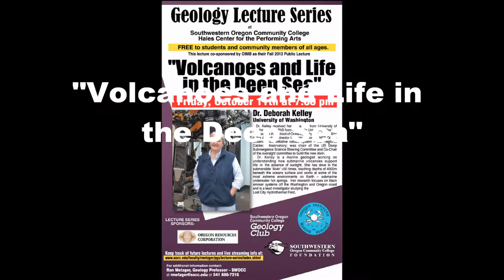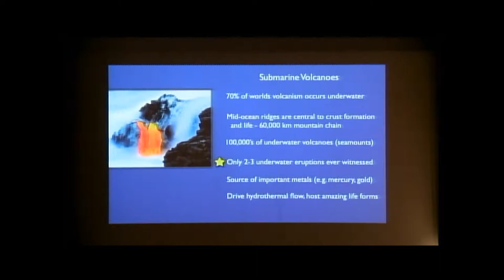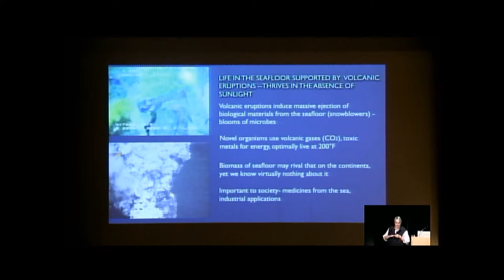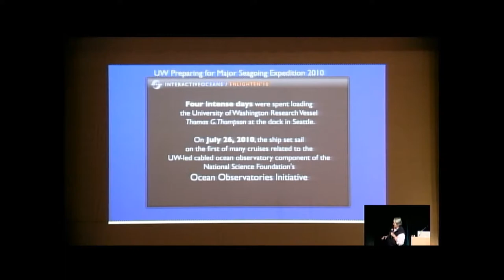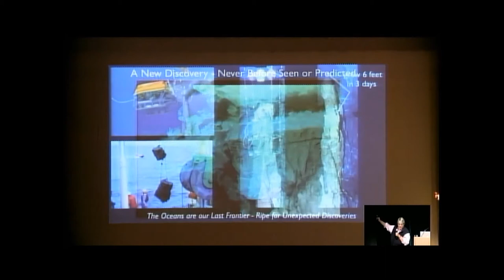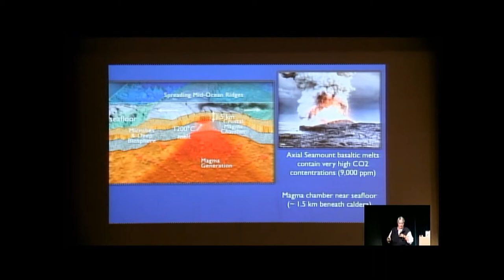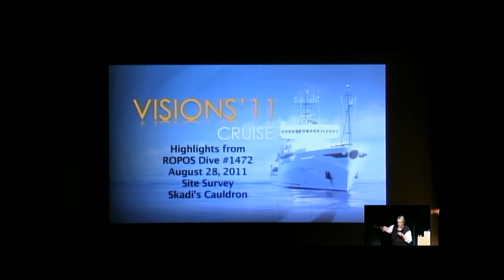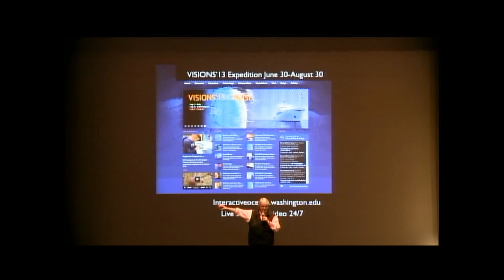Geology Lecture October 11, 2013